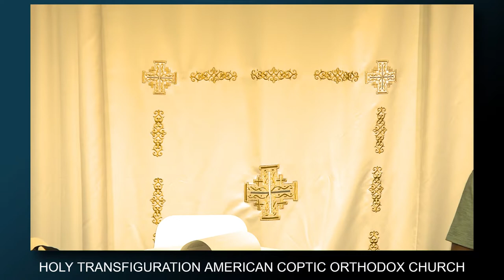The Treasure of Orthodoxy - Characteristics of Orthodox Spirituality by Mark Girgis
Part of our series on the treasures of orthodoxy